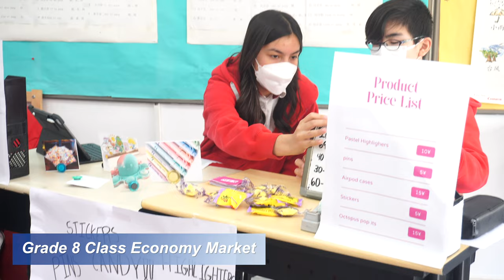IDU week at Canadian International School of Beijing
The week of April 18th to the 22nd, all our Grade 6 to 10 students engage in an interdisciplinary unit (IDU). Interdisciplinary learning allows students to work together on a meaningful and realistic topic to create meaning for themselves